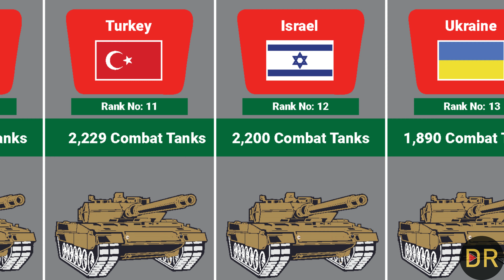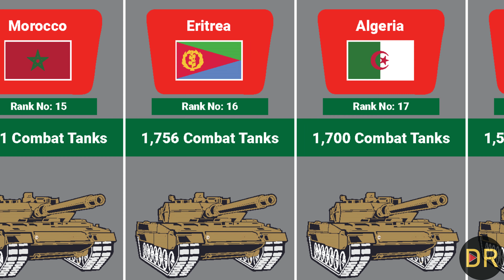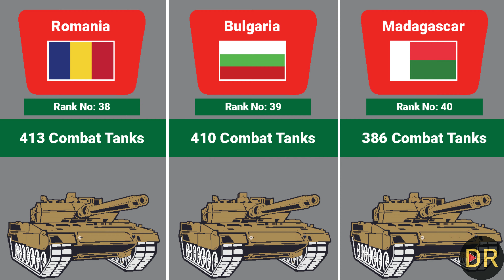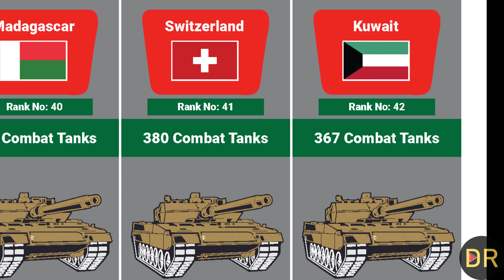Combat Tank Fleet Strength by Country (2024) | Data Reveal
Combat Tank Fleet Strength by Country (2024)